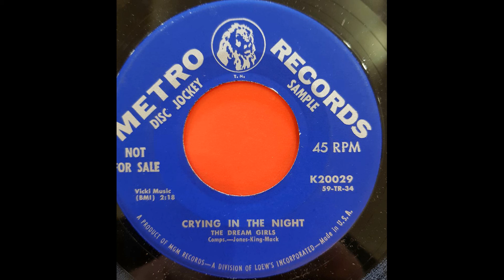The Dream Girls...Crying in the night...Metro Records